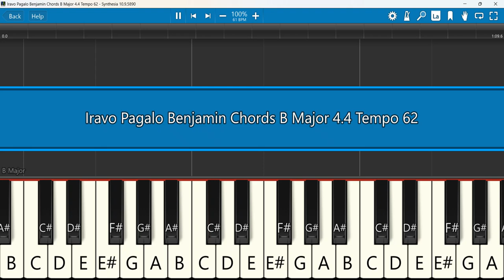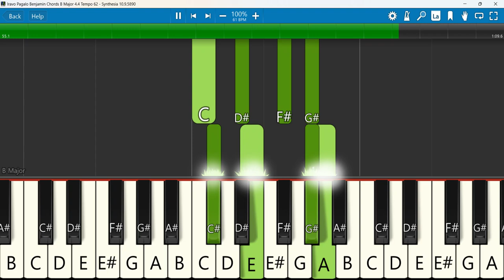Iravo Pagalo Keyboard Chords B Major 4/4 Tempo 62 | இரவோ பகலோ | Jackson Samuel | Dhass Benjamin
Iravo Pagalo இரவோ பகலோ | Jackson Samuel ft. Dhass Benjamin
Keyboard Notes